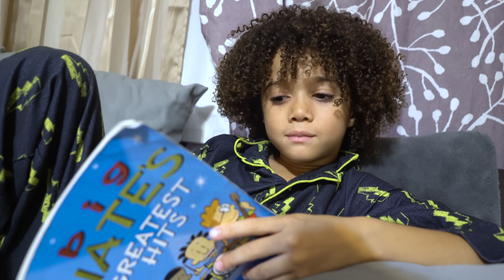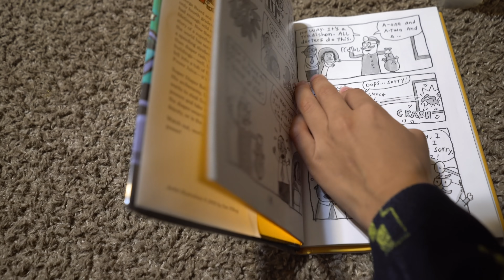DADDY DAUGHTER BONDING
Spending time with my only baby girl!!!

Spending time with my family is very time.  I especially like to make special time for my daughter because she is so eager to learn things that are taboo for some girls.  Even while sick, she is ready to take on any challenge.

Intro: Scarlet Fire (YouTube)

Products Used:
Mixed Chicks Leave In Conditioner
Miss Jessies Leave In Condish
ASIAM Cowash
Denman Brush
Turby twist
Hawaiian Silky

Camera

-Canon Powershot G7x
-Sony Alpha a7s II (bundle)
-Sony FE 50mm F1.8 Lens

We are The Curly Coopers, a vlogging family, who uploads videos of our life together every Tuesday and sometimes Saturday.  My name is Duana and my husband’s name is Curtis. We have been together for almost 15 years in July. Our life would not be complete without our beautiful children Ia (9), Isaac (7), and Isaiah (4). We keep it real and love spending time together as a family. We love to explore what is around us and more. I hope you take this journey called life with us.